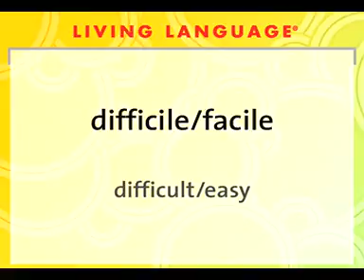Difficult easy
Learn Italian in English ,
Learn Italian in 30 Minutes - ALL the Basics You Need,
i know italian.